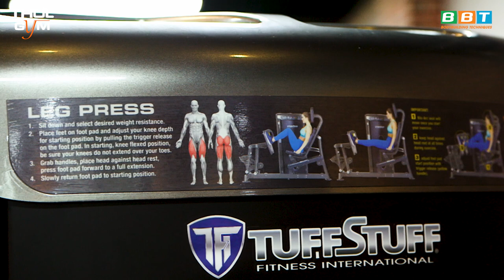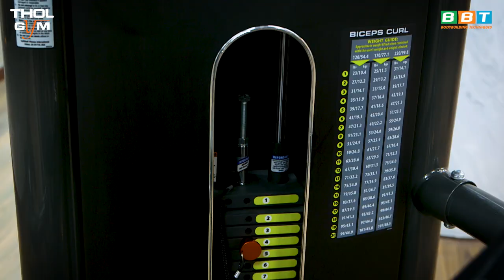BA Bio Arc Leg Press - Hướng Dẫn Sử Dụng Máy Tập Gym Mông Đùi Bắp Chân Vip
Tiếp tục series hướng dẫn sử dụng dàn máy tập USA đẳng cấp và độc quyền, chỉ có tại THOL GYM CENTER là máy Bio Arc Leg Press sử dụng trong việc tập Mông - Đùi - Bắp Chân cực kì hiệu quả. Hãy đến ngay BBT Quận 9 để trải nghiệm ngay dàn máy Bio Art Mỹ Đế High end.

Địa chỉ:
♦ BBT Hiệp Phú: 10 Trương Văn Thành, phường Hiệp Phú, quận 9, TP HCM
♦ BBT Hiệp Thành: 535 Lê Văn Khương, Hiệp Thành, Quận 12, TP HCM
♦ BBT Quận 7: 102 Lý Phục Man, Phường Bình Thuận, Quận 7, TP HCM